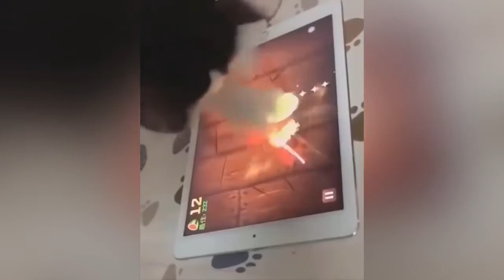Top 10 Funny and cute Puppies, Babies & Kitties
In this Good to know Video we are giving you the top video compilations
of the cutest and funniest, curious, playful, trusting little dogs and cats.
Loved and nice, funny pets. Favorites of laughter, smiles, tenderness and love!

➢ Tell us your on comment box & Give Your Opinion , So we include new things to Our next Video.